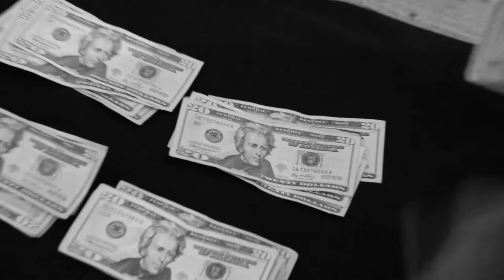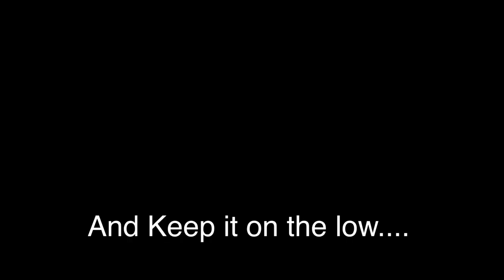RAW SHIT THE DOCUMENTARY | TWEEZY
THIS INSTALLMENT OF RAW SHIT THE DOCUMENTARY FEATURES TWEEZY FROM ST. LOUIS, MO. TWEEZY DELIVERS A RAW DOSE OF HIS MUSICAL ABILITY PLUS SHARES INSIGHT INTO HIS LIFE AND STREET CULTURE.

"TAKE A LOOK INTO REAL EYEZ, I'M ONE MILLION" -TWEEZY